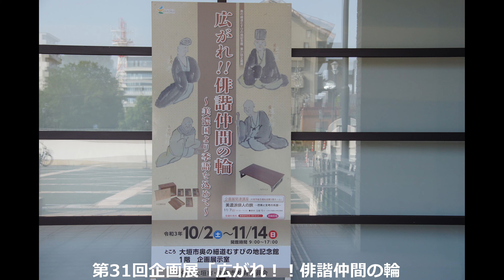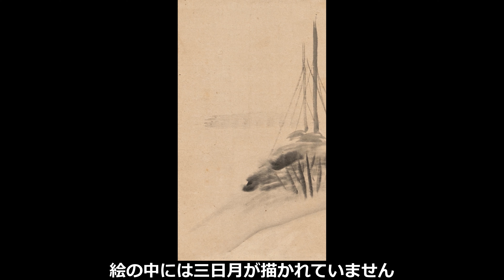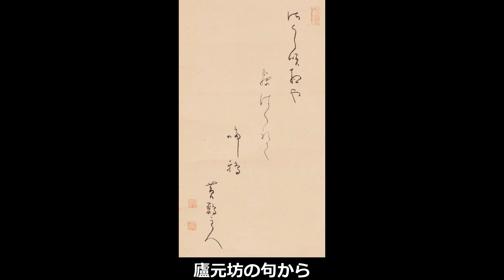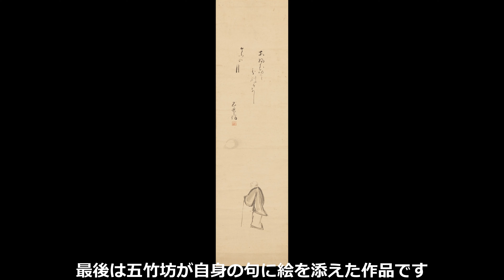奥の細道むすびの地記念館第31回企画展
奥の細道むすびの地記念館第31回企画展「広がれ！！俳諧仲間の輪　～美濃国より季語を込めて～」について紹介しています。